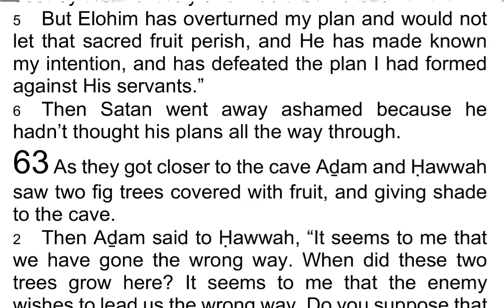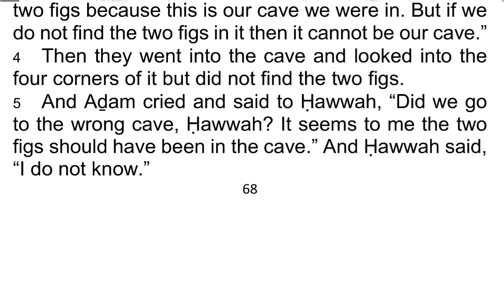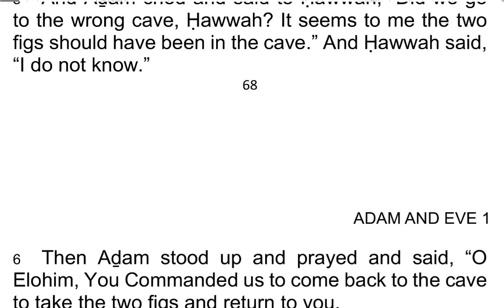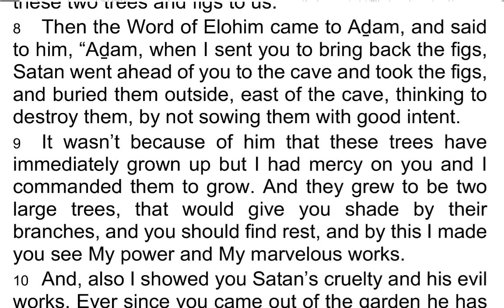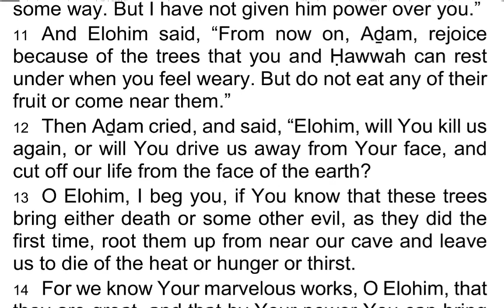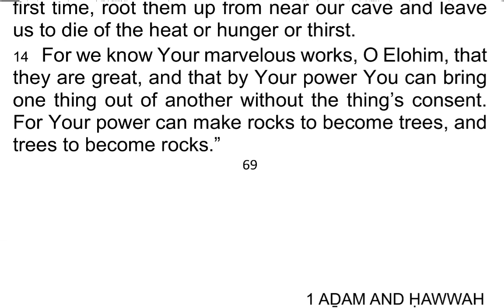The 1st Book of AḎAM & ḤAWWAH / Adam & Eve 63 - I Read My Scriptures! ❤️ 📖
Today's Reading:
1 As they got closer to the cave Aḏam and Ḥawwah saw two fig trees covered with fruit, and giving shade to the cave.

2 Then Aḏam said to Ḥawwah, “It seems to me that we have gone the wrong way. When did these two trees grow here? It seems to me that the enemy wishes to lead us the wrong way. Do you suppose that there is another cave in the earth besides this one?

3 But, Ḥawwah let us go into the cave and find the two figs because this is our cave we were in. But if we do not find the two figs in it then it cannot be our cave.”

4 Then they went into the cave and looked into the four corners of it but did not find the two figs.

5 And Aḏam cried and said to Ḥawwah, “Did we go to the wrong cave, Ḥawwah? It seems to me the two figs should have been in the cave.” And Ḥawwah said, “I do not know.”

6 Then Aḏam stood up and prayed and said, “O Elohim, You Commanded us to come back to the cave to take the two figs and return to you.

7 But now, we cannot find them. Elohim, have you taken them and planted these two trees, or have we lost our way in the earth, or has the enemy deceived us? If this is real then, O Elohim, reveal the secret of these two trees and figs to us.”

8 Then the Word of Elohim came to Aḏam, and said to him,  “Aḏam, when I sent you to bring back the figs, Satan went ahead of you to the cave and took the figs, and buried them outside, east of the cave, thinking to destroy them, by not sowing them with good intent.

9 It wasn’t because of him that these trees have immediately grown up but I had mercy on you and I commanded them to grow. And they grew to be two large trees, that would give you shade by their branches, and you should find rest, and by this I made you see My power and My marvelous works.

10 And, also I showed you Satan’s cruelty and his evil works. Ever since you came out of the garden he has not ceased for a single day from doing you harm in some way. But I have not given him power over you.”

11 And Elohim said, “From now on, Aḏam, rejoice because of the trees that you and Ḥawwah can rest under when you feel weary. But do not eat any of their fruit or come near them.”

12 Then Aḏam cried, and said, “Elohim, will You kill us again, or will You drive us away from Your face, and cut off our life from the face of the earth?

13 O Elohim, I beg you, if You know that these trees bring either death or some other evil, as they did the first time, root them up from near our cave and leave us to die of the heat or hunger or thirst.

14 For we know Your marvelous works, O Elohim, that they are great, and that by Your power You can bring one thing out of another without the thing’s consent. For Your power can make rocks to become trees, and trees to become rocks.”